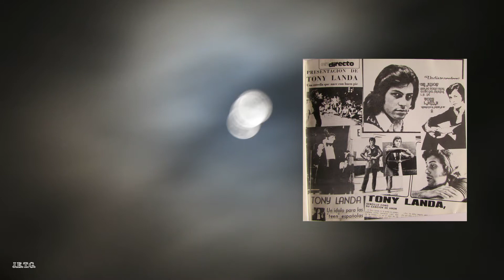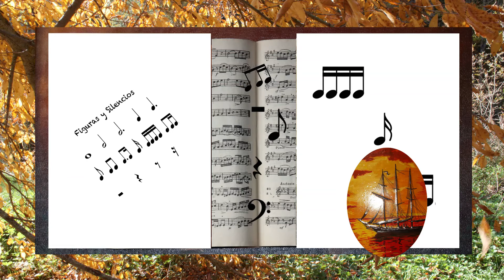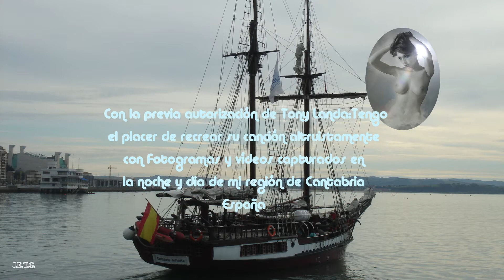UN BARCO A LA DERIVA DE TONY LANDA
Con la previa autorización de Tony Landa tengo el placer de ilustrar la canción: “Un barco a la deriva”, incluida en su Álbum “Todas las canciones de Tony Landa” (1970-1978) ilustrándolas con fotografías propias y vídeos grabados en diferentes lugares del mar Cantábrico en España.

With the prior authorization of Tony Landa I have the pleasure to illustrate the song: “A boat adrift”, included in his Album “All the songs of Tony Landa” (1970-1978) illustrating them with his own photographs and videos recorded in different places from the Cantabrian Sea in Spain.